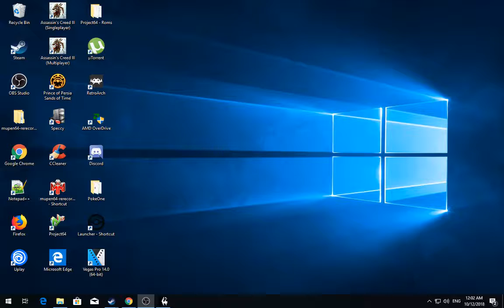[1/10] Skyrim [SSE] - Rolaf - Episode 94 [NC]